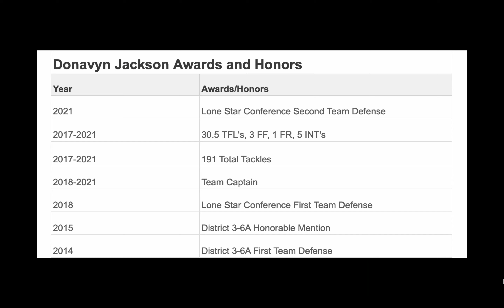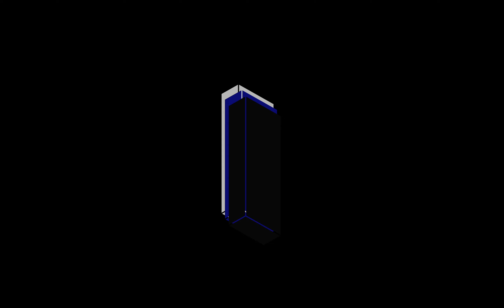Donavyn Jackson Film Breakdown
Coaching Points:

Pass Drops - (Angle Drop, Drive, & Undercut)

Angle Drop: Turn and Run at a 45 Degree Angle - Flash Eyes - Sink Underneath the Route - Settle - Zone Turn

Drive: (DO NOT JUMP SHALLOW ROUTES UNTIL BALL DECLARES)
 - Drop to Deepest Threat Within your Zone - Climb to Drop Depth - Settle - Wait for Ball to Declare to the Underneath Route - T-Step Drive to the Ball

Undercut: Flash Eyes - ID the Short Route - Take a Path to Cross the Receivers Face - Instinctive Intuition = Trust yourself and Drive on the Interception Opportunity… Do Not Hesitate

Block Defeat: (Push Pull) - Outside Line-backer

- Strike - Grab Cloth - Extend Arms - Quick/Strong Hands - “Violently” Pull Blocker Away and Pull Yourself Towards The Ball - Tackle Outside in Path

Interception - Turn into an Offensive Player - Look to Get the Ball into the End-zone by Any Means Necessary

Tackle - Track the Near Hip - Keep the Cup - Match the Ball Carriers Tempo - Beat the Ball Carrier to the Spot (End-zone/First Down Marker) - Run your Feet on Contact - Drive Opponent to the Ground

Outside Linebacker - (Stay Home)

- If Ball Originally Declares Away From your Position Stay Home for Reverse
Box the Ball - Force the Ball Back Inside with an Outside in Tackle Path - Keep Outside Arm Free when Combating Pullers - Cannot Allow Ball to Cross your Face

Block Defeat: (Swipe)

- Slash Violently at the Blocker's Extended Hands

Sink Underneath your Near Threat and Settle at Zone Depth - Wait for Ball to Declare - Sprint Downhill and Get into a  “Creep” on Approach

Creep - A “Creep” is when a Defensive Player Throttles Down on their Approach of the Ball Carrier. The LB’s Feet Should Never Stop Moving and the Steps Should Be Short and Choppy - Never Coming too Far Off the Ground.

Keep your Head Up – (Always See What You are Tackling) - The LB’s Eyes should be Focused on the Ball Carriers Near Hip “Eyes on the Thighs”. The LB is trying to force the ball carrier away from themselves by keeping our leverage, do not try to get in front of the ball carrier, always maintain your leverage. Do Not wait for the ball carrier, close towards him at full speed.